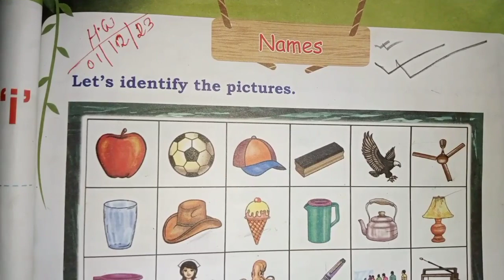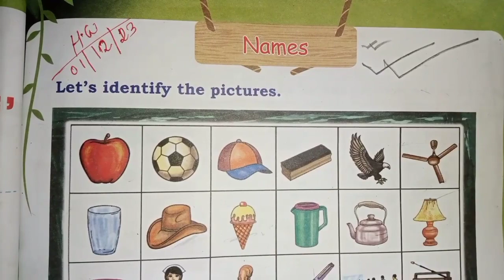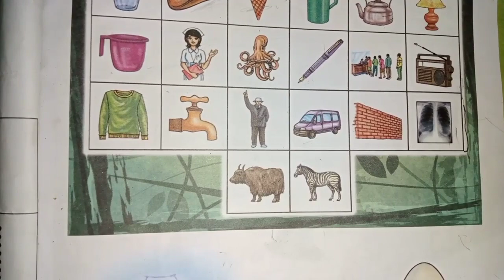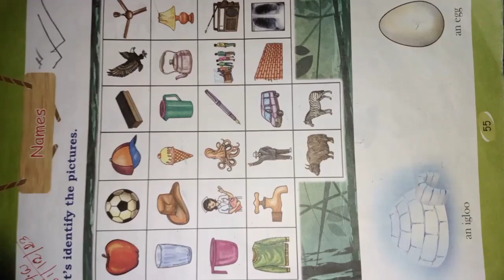NAMES/Let's Identify the pictures/CLASS-1/ENGLISH/অসম জাতীয় বিদ্যালয়/Page No -55/ENGLISH FOR ME -I